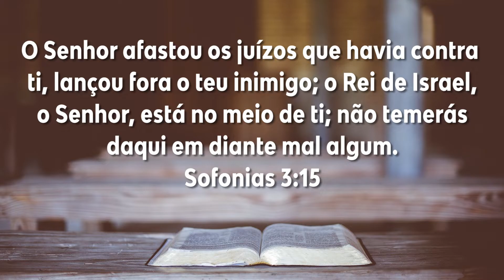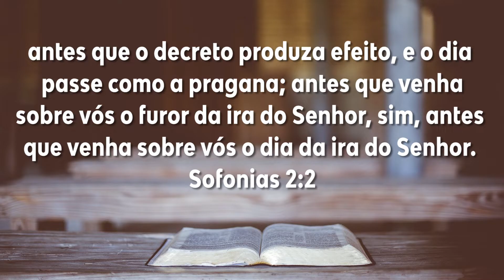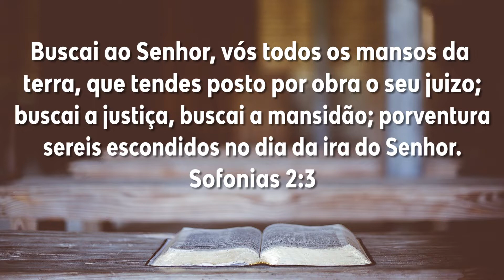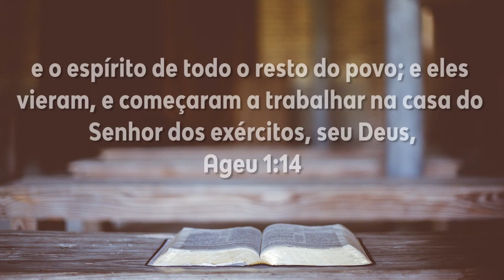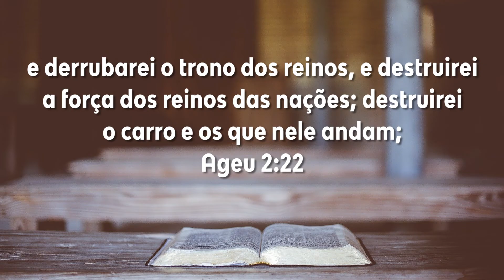Dia 270 - Sofonias 1-3 e Ageu 1-2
Plano de Leitura: Dia 270 - Sofonias 1-3 e Ageu 1-2